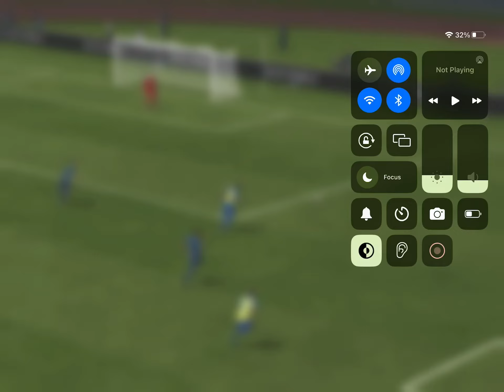Tunel pass 💀💀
L=Like
N O=Notifications On